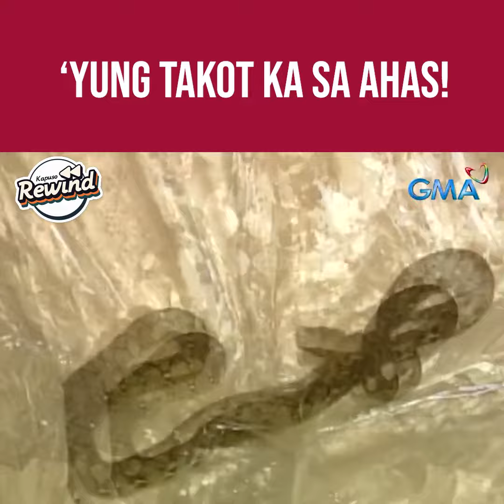Kapuso Rewind: Jen Rosendahl, nagwala nang makakita ng ahas! (Extra Challenge)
Sino ba naman ang hindi magwawala ‘pag nakakita ng ahas?